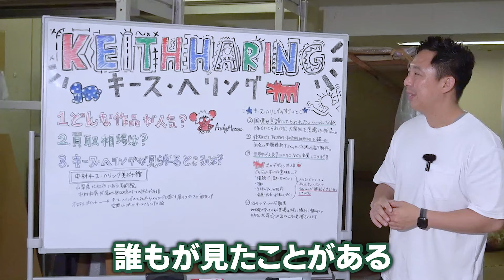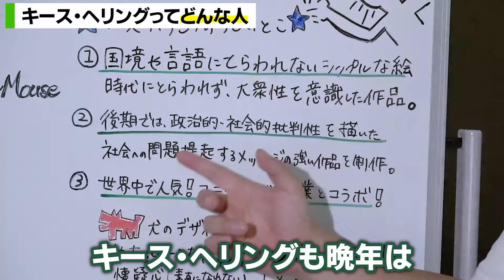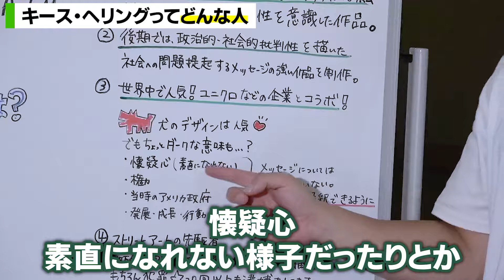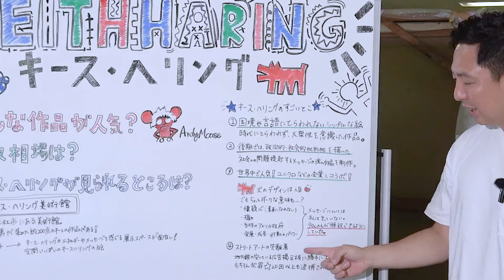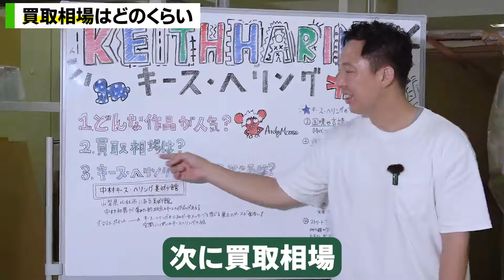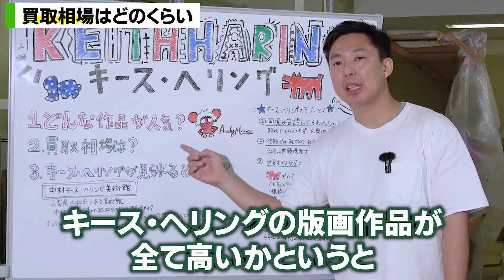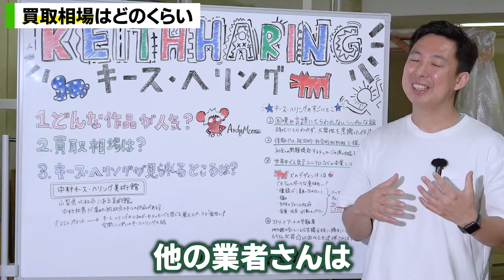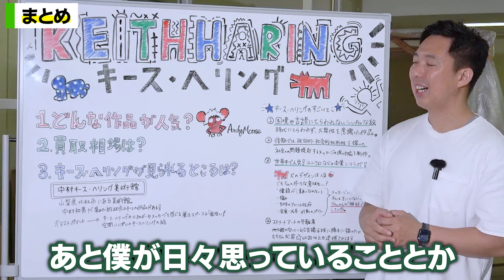【プロが解説】街角の落書きが世界的アートに？キース・ヘリングの作品の価値や魅力について徹底解剖！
✅LINE査定実施中✅
絵画・美術品・骨董品の査定相談はこちらからお願いいたします！
【LINE友達追加→写真を送る→買取金額をご提示】

▶︎キースヘリングの買取実績について詳しく知りたい方はこちら

※店舗での買取は要予約となります。
■各店舗詳細
東京店
住所：東京都大田区大森北3-5-7
営業時間：10:00～18:00
定休日：日・祝

名古屋店
住所：愛知県名古屋市東区百人町56　佳成ビル102
営業時間：10:00～18:00
定休日：土曜日隔週・日・祝

大阪店
住所：大阪府大阪市中央区平野町1-1-5 西大手前ビル102

広島店
住所：広島県広島市南区的場町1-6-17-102号室

福岡店
住所：福岡県福岡市博多区諸岡2-4-1大和ビル103

絵画買取は獏！